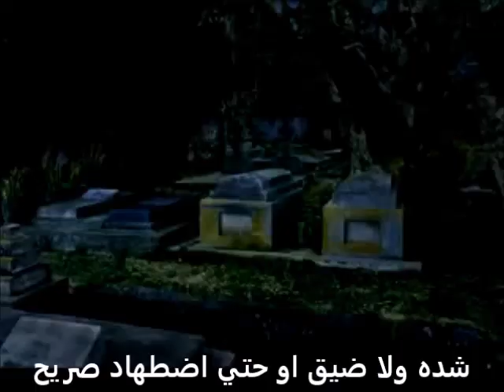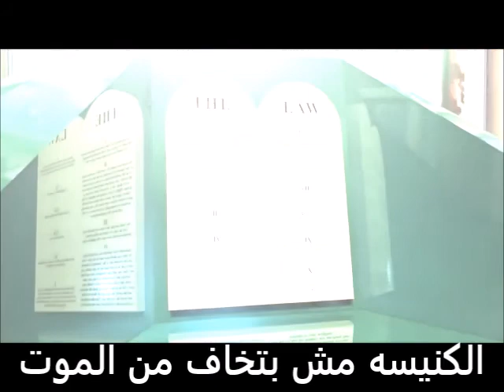ترنيمه كنيسه سماويه - اهداء لروح الشهيد ابونا سمعان شحاته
تعازينا القلبيه لاسره وكنيسه احبائنا في مصر وكل الاقباط - ربنا يثبت ايمانا ويحافظ علي محبته الكبيره في قلوب اولاده وينور العيون ** الرب قريب **